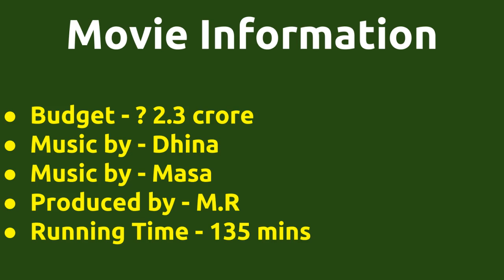Vasantha Vaasal |1996 movie |IMDB Rating |Review | Complete report | Story | Cast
Movie Title --- Vasantha Vaasal Unknown facts IMDB rating and Complete Report Cast -- Vijay as Vijay Movie Details -- Budget - 2.3 crore Music by - Dhina Music by - Masa Produced by - M.R Running Time - 135 mins